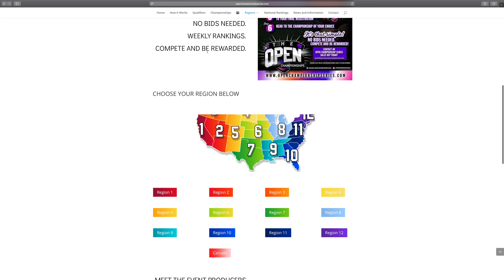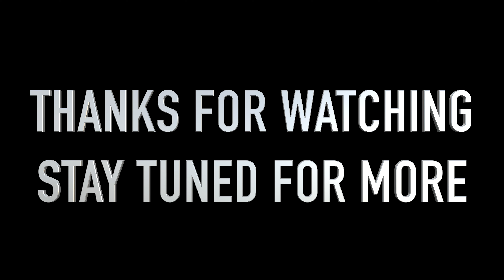What is the Open Championship Series?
Redline has events that fit the needs of everyone, no matter the size of your program. Choose between value qualifier events and premium qualifier events. Earn credits for every event you attend towards an Open Championship of your choice! Choose a different championship every year!